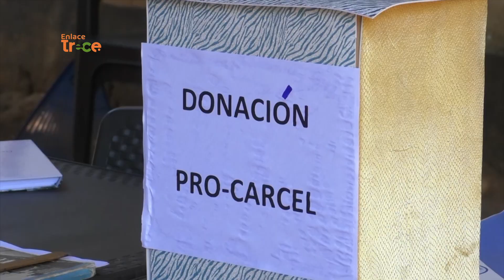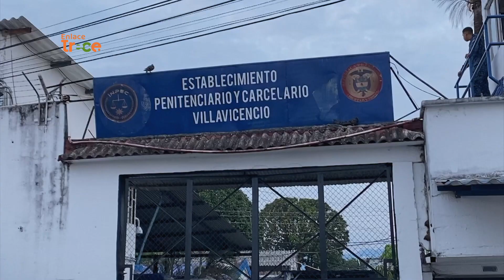Noticias Enlace Trece (Emisión 30 de marzo de 2021)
En esta edición de EnlaceTrece​​​​, periodismo a profundidad en nuestras regiones [Emisión 30 de marzo de 2021 📺🟠] Noticias​​​ Actualidad​​​

- Medida que preocupa. El anuncio del traslado de varios internos de los centros de reclusión de Villavicencio a otras cárceles del país, tiene inquietos a sus familiares, quienes aseguran que la medida les quita la posibilidad de visitarlos.

-El trabajo de los vacunadores. El plan de vacunación contra el Covid19 no siempre es bien recibido. En el departamento del Guaviare son varias las personas que no creen en la vacuna y prefieren no recibirla.

-Venezolanos en Florencia. La capital del Caquetá cuenta con una población de migrantes que va en aumento. Les contamos cómo es su día a día para sostenerse y ayudar a sus familias.

-Lectura en las veredas. Un equipo de bibliotecarios del Huila, visitan las zonas rurales del departamento llevando libros a los niños que no han podido acceder a clases virtuales.